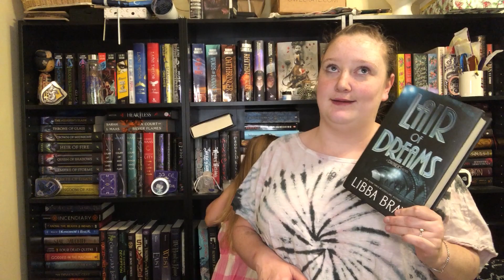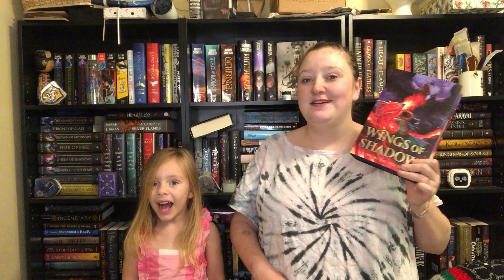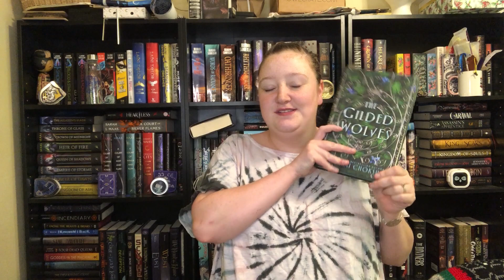September TBR~ Let's play catch up!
Hello friends! Sorry this video is so short and all over the place. The small person insisted on helping. I don't mind but it does make for an interesting video. Also yes my tbr is late to the game but its been a little busy around here.

*Books Mentioned*
Lair of Dreams by Libba Bray
The Gilded Wolves by Roshani Chokshi
Wings of Shadows by Nicki Pau Preto
Home Before Dark by Riley Sager
Teeth in the Mist by Dawn Kurtagich

I use Pinnacle Studio Ultimate 23 for editing.
Iphone 10 for filming
This ring light